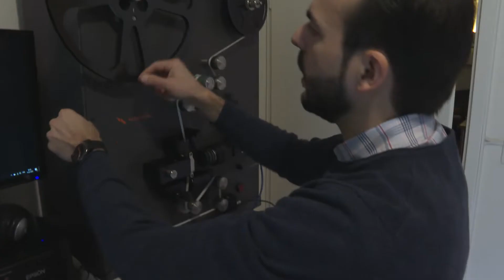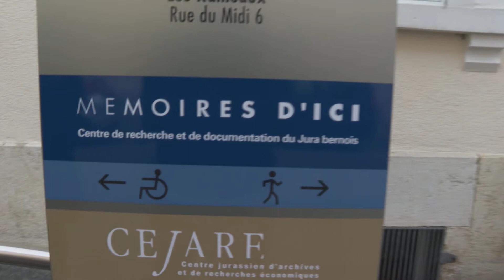PORTRAIT: David Corrêa / TeleBielingue (FR)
du 11 avril 2020

Le Biennois numérise des films et des cassettes anciennes